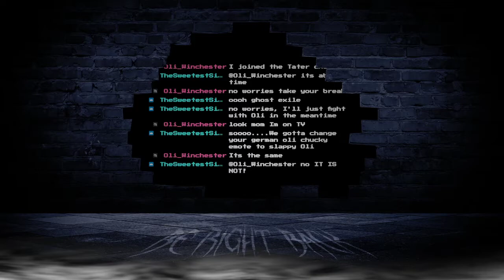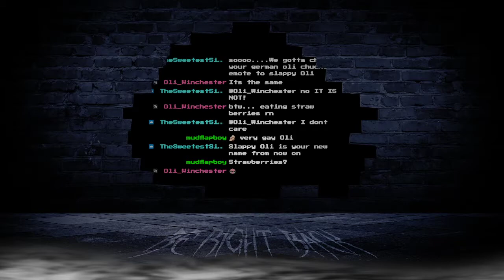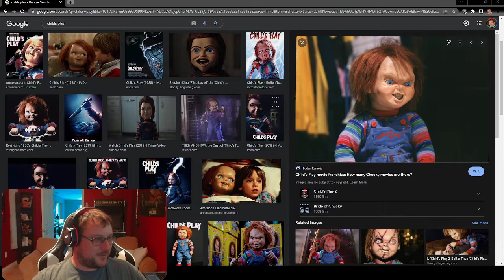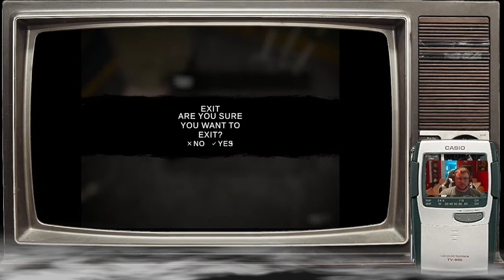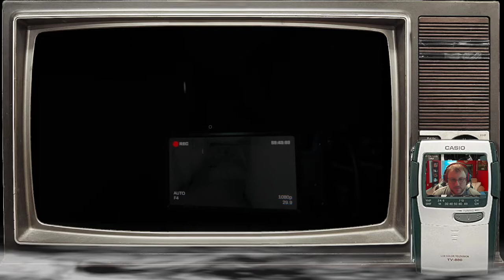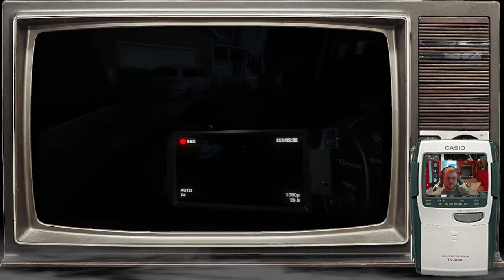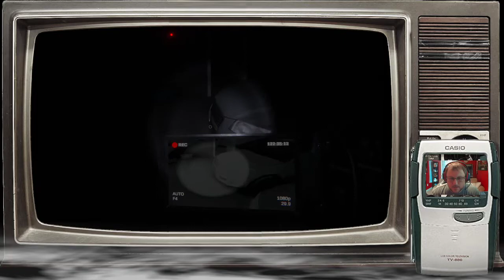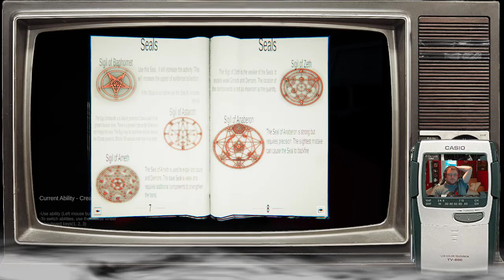Ghost Exile | w Lovenfloofen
B.A.I.T are trying some Ghost Exile. I have the same luck on this game!! Did we manage to exile the ghost?